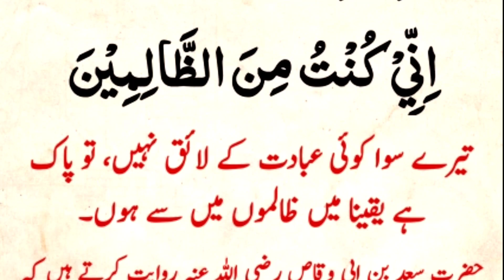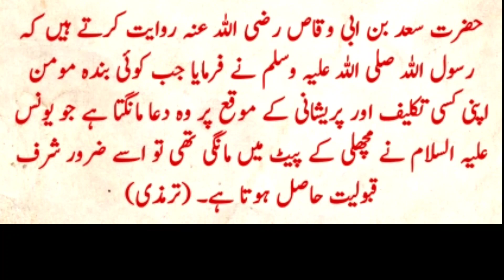Hazrat yunus alaihis salam ki dua | mushkil waqat ke dua